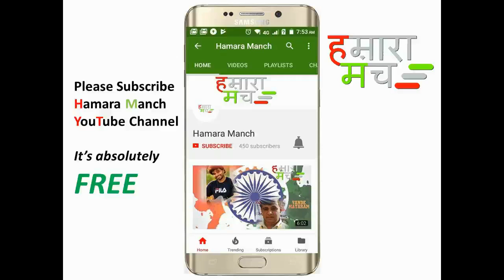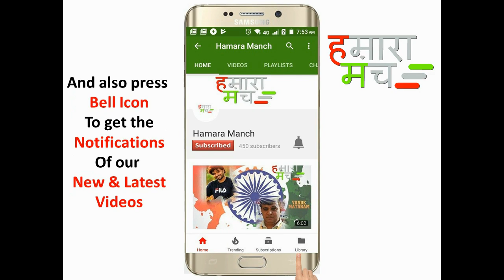Hasya Kavi Yashdeep Kaushik Yash| हास्य कवि यशदीप कौशिक रेवाड़ी | जहाँ भी मैं जाऊँ हँसी बाँटता हूँ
Hamara Manch | हमारा मंच - भारतीय साहित्य, शिक्षा एवं संस्कृति के संरक्षण व प्रसार की दिशा में एक सामूहिक प्रयास